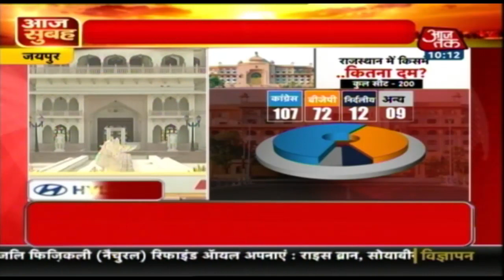राजस्थान में राज्यसभा चुनाव से पहले सियासी घमासान, जानिए क्या है अभी के आंकड़े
राजस्थान में राज्यसभा चुनाव को लेकर सियासी घमासान, जानिए क्या है अभी के आंकड़े